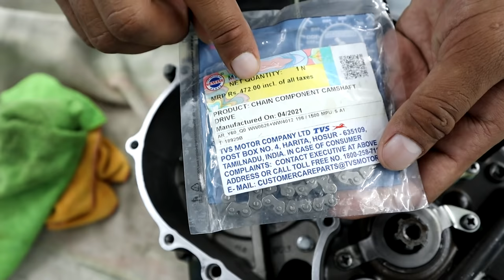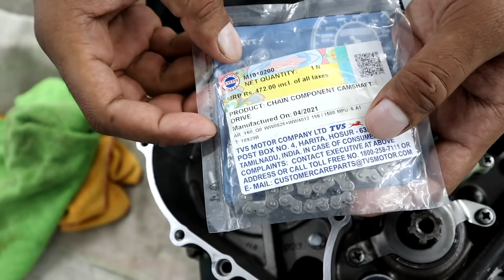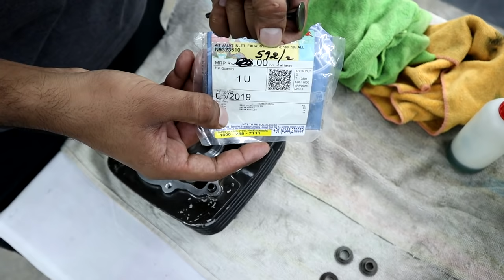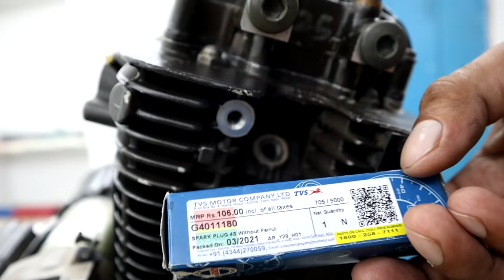Engine Rebuild Guide : TVS Apache RTR 180/160 2V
Purchase Links :

Tools That I Use :
1. 1/4' Socket Set
2. 1/2' Socket Set
3. Spanners
4. Magnet Stick
5. Screwdriver Set
6. Hammers (Plastic & Rubber)
7. Normal Pliers
8. Long Nose Pliers
9. Snap Ring Pliers Category
10. Adjustable Spanner
11. Allen Key Set
12. Impact Driver

Camera Gears That I Use :
1. Camera
2. Lens
3. Mic
4. Action Camera
5. Action Camera Mic
6. Tripod
7. Secondary Mic